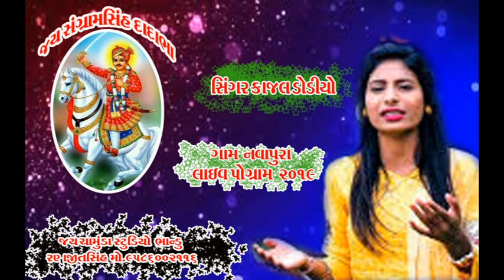Singar Kajal Dodiya Live program 2019